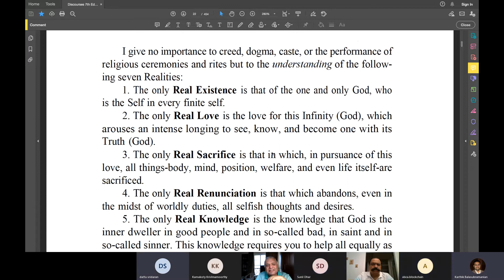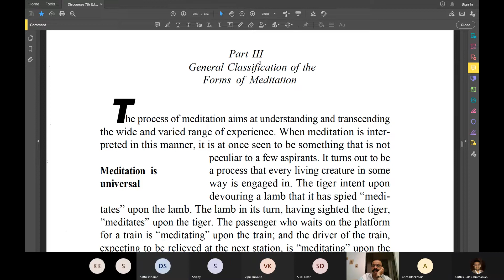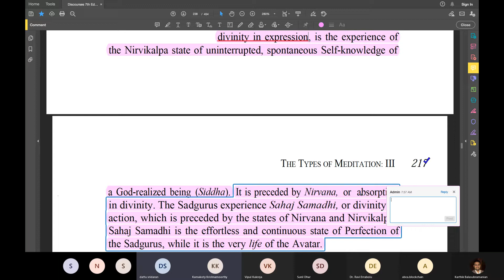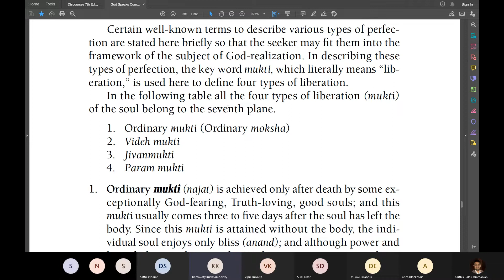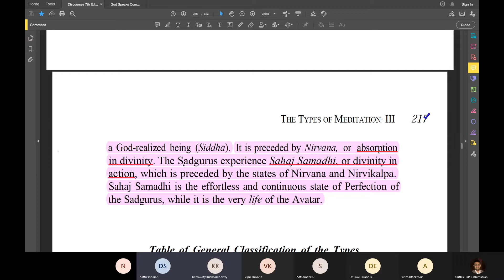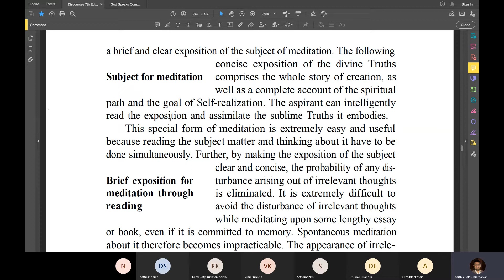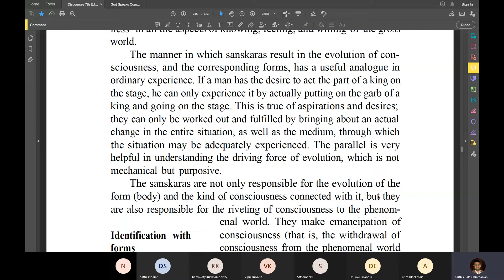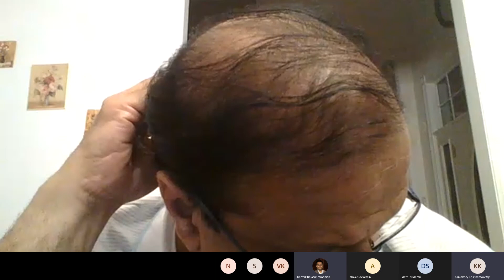2021-D36 Discourses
Completed reading of the Chapter on "THE TYPES  OF MEDITATION: Part III" and started "Part IV".

Followed by a guided meditation session led by Sis Nomita

Avatar Meher Baba ki Jai! 🙏 🌈

We meet for reading on Sat / Sun at 730-9 AM IST on Microsoft Teams

To join, stay informed ,join our Telegram community.